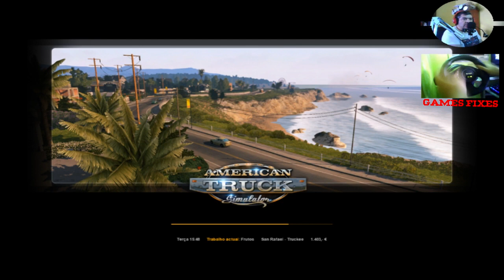American Truck entrega "frutas 16 t" san rafael to truckee...divritão se